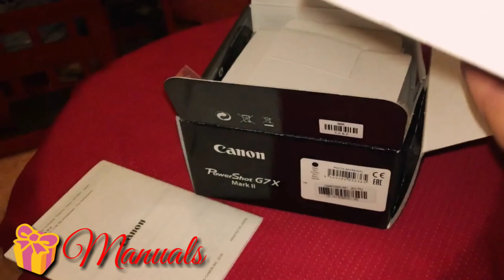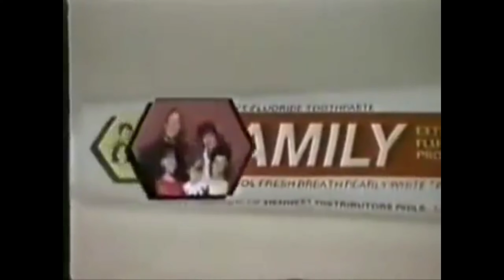Canon G7x Mark ii UNBOXING| BEST CHRISTMAS GIFT EVER| Husband's Gift❤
I love you so much for your kindness and support❤😘😘😘😘